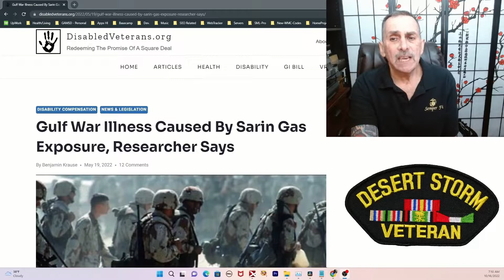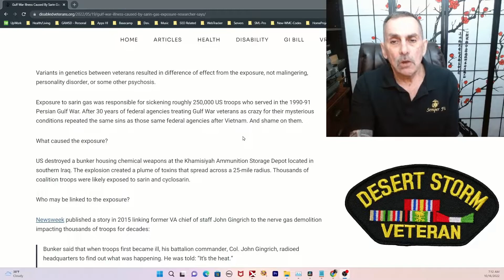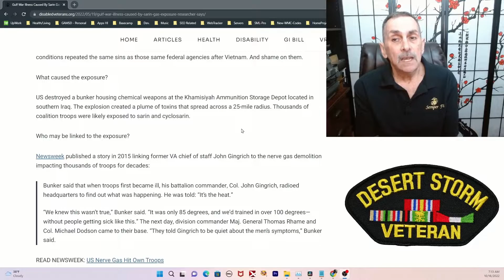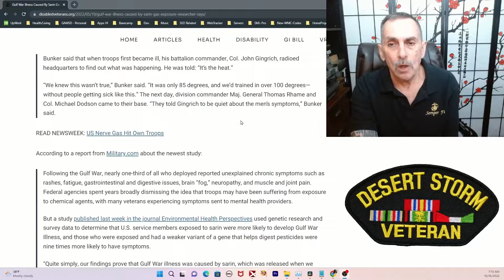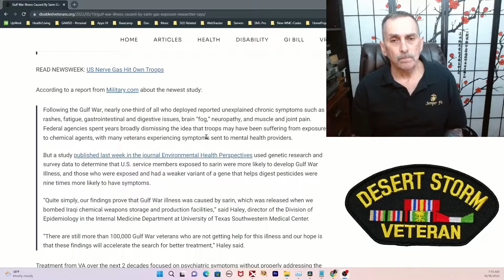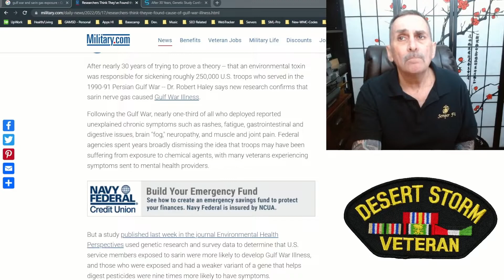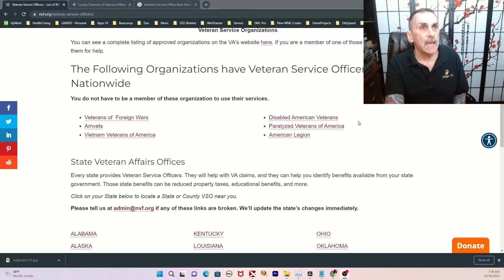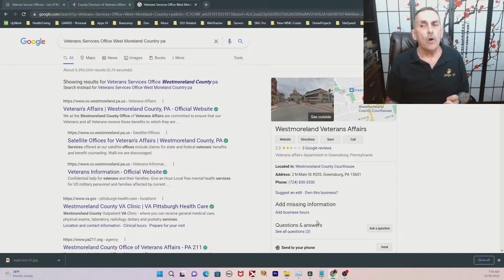Gulf War Illness Caused By Sarin Gas Exposure:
Following the Gulf War, nearly one-third of all who deployed reported unexplained chronic symptoms such as rashes, fatigue, gastrointestinal and digestive issues, brain “fog,” neuropathy, and muscle and joint pain. Federal agencies spent years broadly dismissing the idea that troops may have been suffering from exposure to chemical agents, with many veterans experiencing symptoms sent to mental health providers.

Military.com

Camera Equipment:
Sony ZV-E10 Mirrorless Camera
Canon EOS M50 Mark II Mirrorless Camera
Fluid Head Tripod, COMAN
EMART LED Video Light 11
Glide Gear TMP 100 Adjustable iPad/Tablet/ Smartphone Teleprompter

Video Timeline
00:00 - Intro
00:21 - Sarin Gas
02:35 - DisabledVeteran.org Article
08:02 - Military.com Article
09:29 - What To Do
10:15 - Lifeline for Vets
10:53 - Find VSO via Google Example Search
11:58 - Final Thoughts